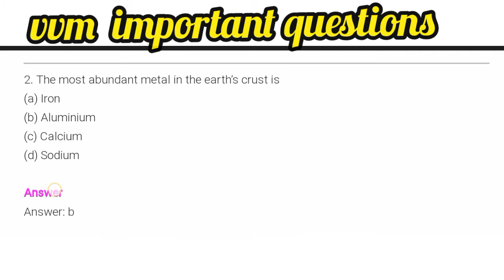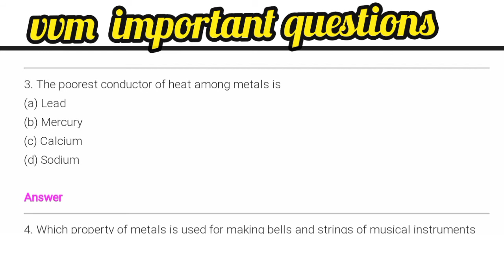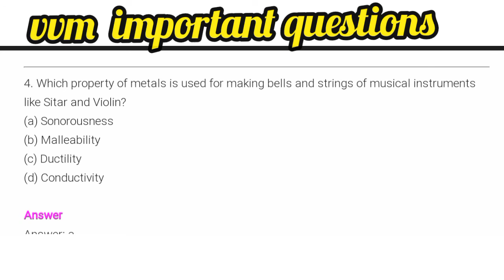vvm exam 2021 ।। vvm study material।। science।। vvm mock test 2021 ।।Vidyarthi vigyan manthan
science metals and nonmetals important question answer for vvm examination.
all vvm study material available. Vidyarthi vigyan manthan study material and mock test  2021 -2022 .  science talent search exam is India's largest talent search exam. it is a competitive scholarship exam in which students from different states participate from 6th to 11th classes. crack your Vidyarthi vigyan manthan examination with ssc preparation.

🔬🔬syllabus link for vvm

🔬🔬marks distribution of vvm

🔬🔬VVM preparation study material

Vidyarthi vigyan manthan examination
competitive examination
science talent search examination
VVM study material
science talent search examination study material
what is syllabus of Vidyarthi vigyan manthan
Vidyarthi vigyan manthan preparation
vvm 2020
vvm for school level
vvm study material 2021
vidyarthi vigyan manthan study material
Vvm mock test 2021